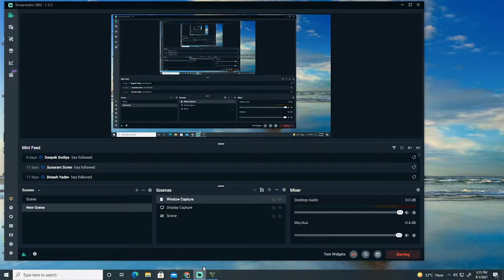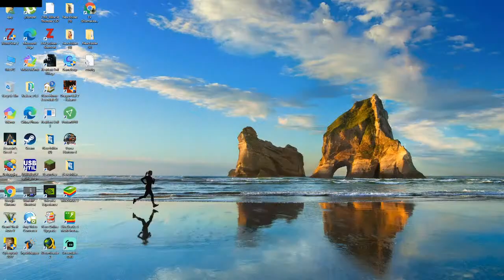Copy of GTA 5 FULL GAME PLAY PART 11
GTA 5 GAME PLAY AND QUESTIONS TIME FOR MY VLOG